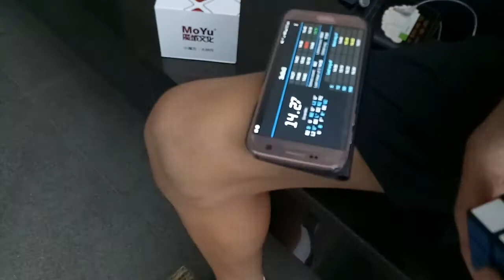= 14.27 sec solve - Moyu Weilong GTS v2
Here's my good Friend & Loyal Customer Mr J with me at Lakeside with his Moyu Weilong GTS v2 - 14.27 sec solve.
Note: ALL ADS in "singapore best-free-ad" & "top free ads" etc websites are NOT posted by me but by a saboteur who has taken all my ad photos, text description, contents, phone number and sabotage me by putting nonsensical prices
 For those reading this, feel free to visit my Facebook
Bob Cubes
 timeline for more interesting photos & posts every day !! Cheers !!

Also, you can follow :
 Youtube: Bob Cubes / fiboo551

If any one's interested in buying cubes or cubes related stuffs from 67 manufacturers or if any one you know wants to have How To Solve Cubes tutorial lessons, please whatsapp me at
 + NO advanced / pre-payment nor deposit is required.
 Payment ONLY upon collection
 Beware of sellers who ask you for advanced payment & collect your cubes later !! +
 * BEYOND IMAGINATION - The World is Full of Puzzles *
 - Infinite Possibilities - One Solution -
  43,252,003,274,489,856,000